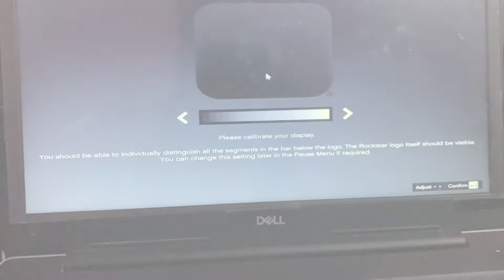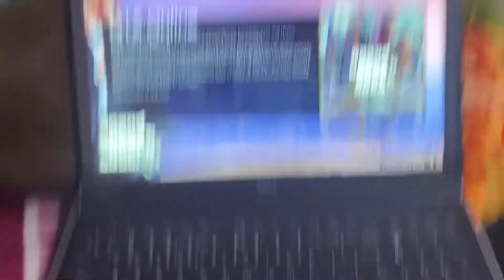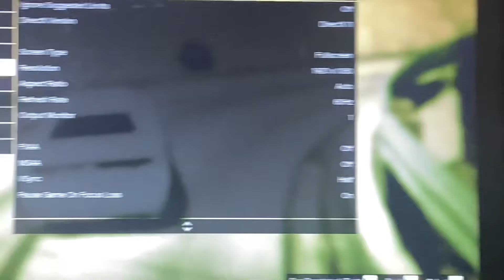Playing GTA 5 in 4gb ram Laptop || How to play Gta 5 on low end pc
Gta-5 in low end laptop